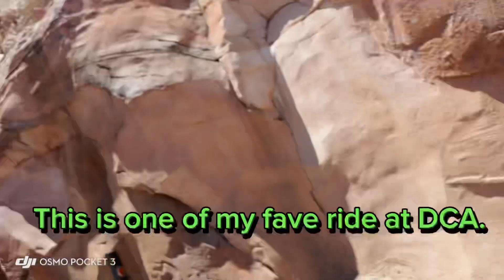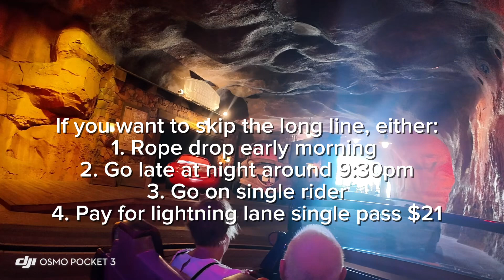POV I wanna win 🥇 | CARS RIDE FULL USING DJI OSMO POCKET 3 single rider ‼️✌🏻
Finally went to Disney and DCA early last weekend. 7/20-7/21 2024 🙌🏻👊🏻‼️
I still need to try to rope drop this weekend 😅 and maybe try their breakfast at least one time in my life🥹